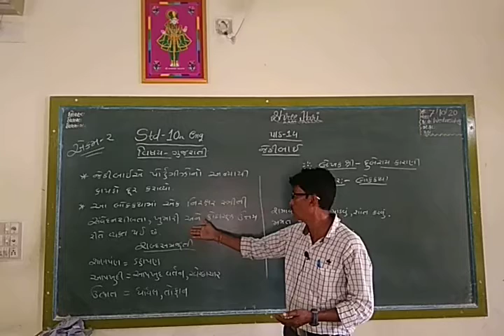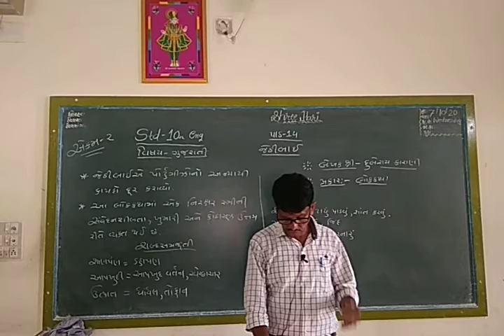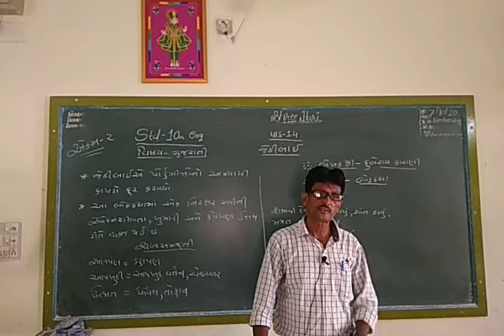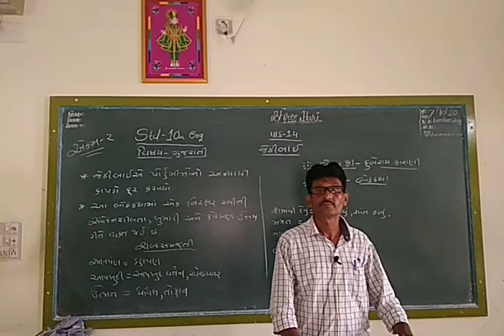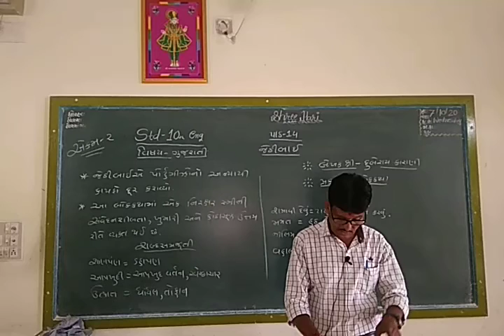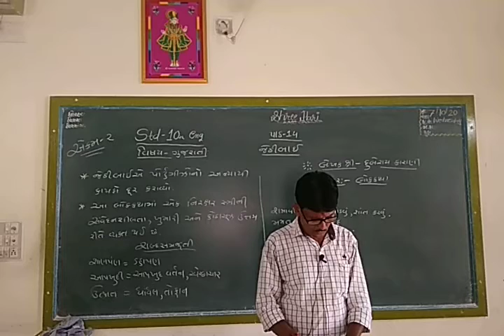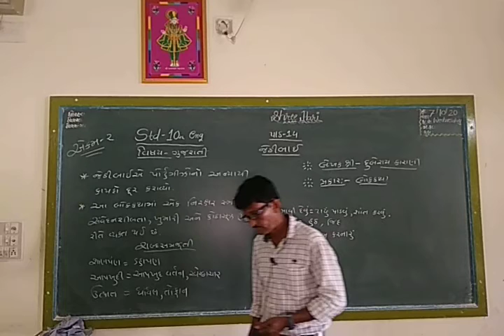STD 10 Gujarati ( Eng med ) Ch-14 Part 2